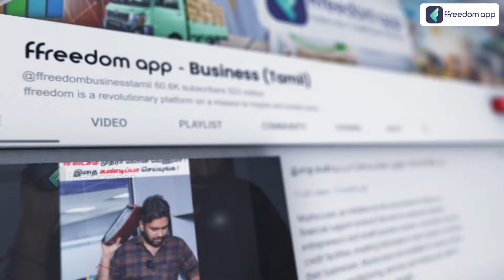Hidden Secrets of Famous Logos Revealed | Branding | Marketing Strategy In Tamil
Download the ffreedom app from the Play Store or App Store to learn more about this video